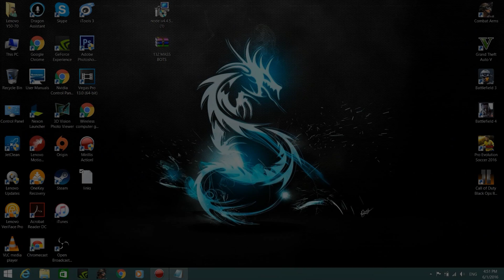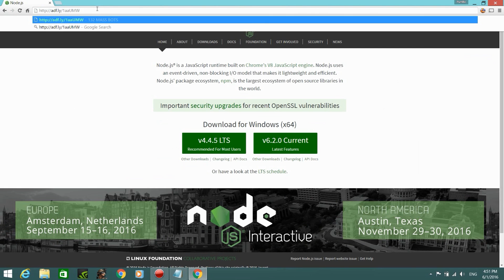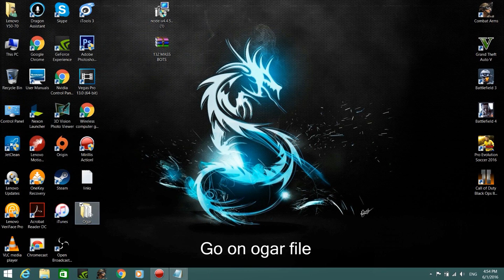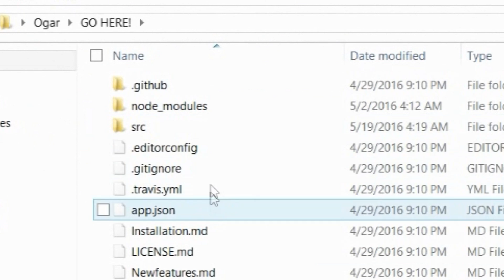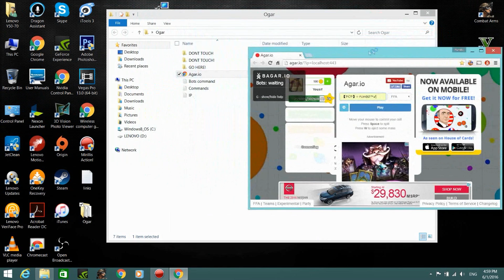How To Get Bots In Agar.io // Private Server // Bots GamePlay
In this video I will be showing you how to get bots in private server. you can control them just like the old bots.